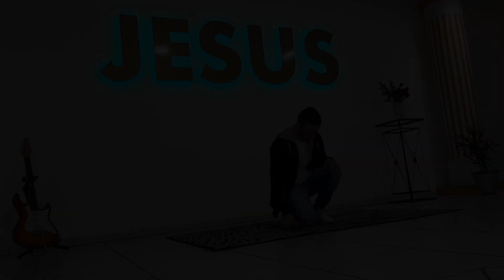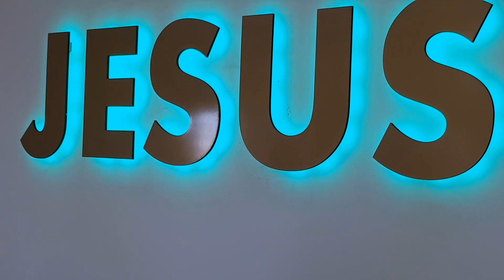Outra Vez (Diante do Trono) - Isaque Bighelini Cover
Cover da canção Outra Vez, do Ministério de Louvor Diante do Trono (Ana Paula Valadão).

Edição e voz: Isaque Bighelini